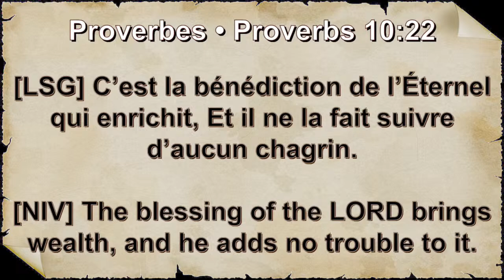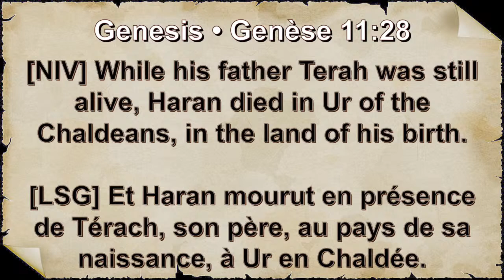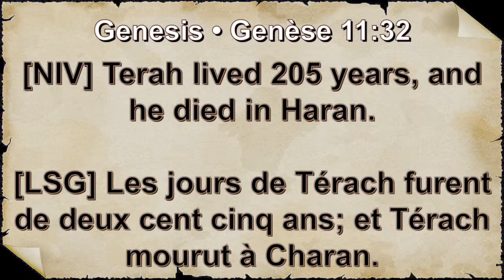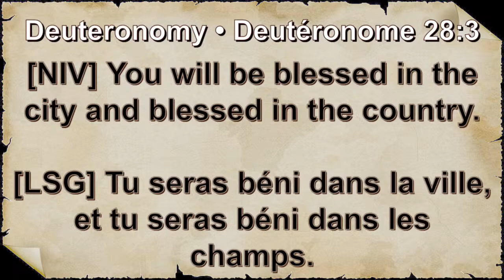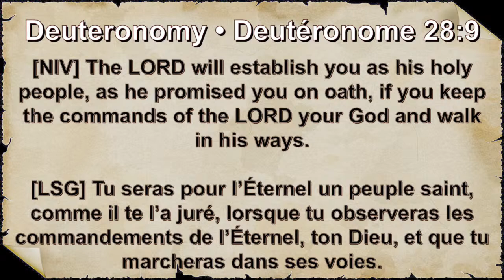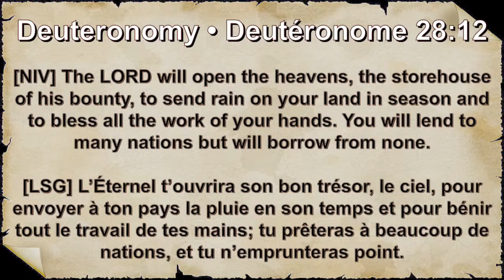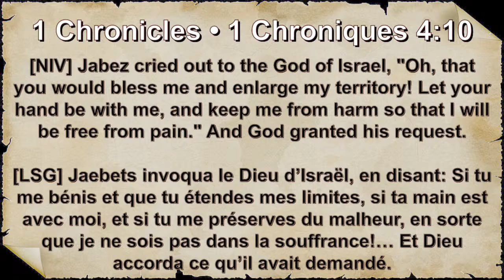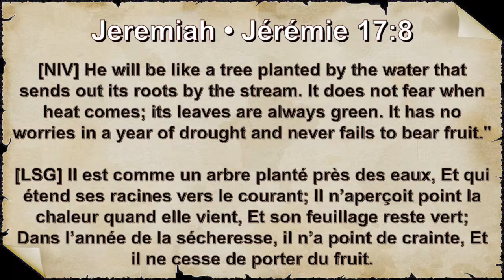THE POWER OF BLESSING FOR DOMINION BY PASTOR EMILE ABAYA.